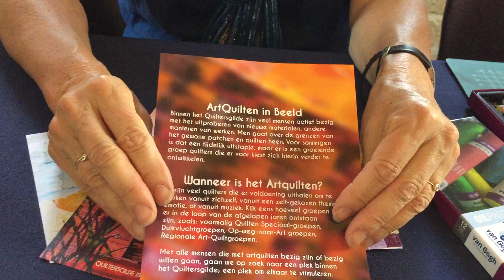Artquilts bij het Quiltersgilde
Het Quiltersgilde start met een Artquilt beweging binnen het Quiltersgilde, Liesbeth Wessels en Suze Termaat van de werkgroep aan het woord over Artquilts tijdens de ATT 2018 in Deventer